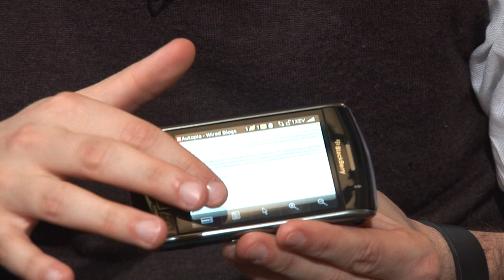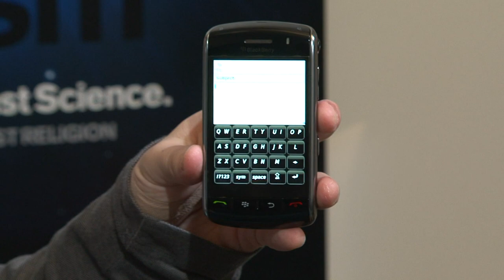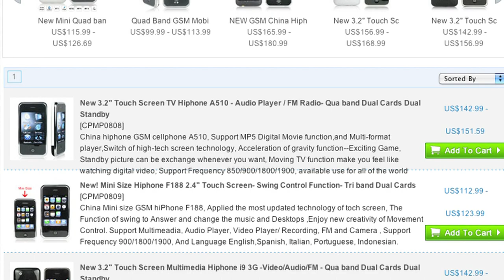Blackberry Storm, Hi Phone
Gadget Lab 22:  We find out if the new Blackberry Storm has any thunder.  Plus the Gadget guys have a look at a Chinese iPhone knockoff:  beware of the Hi Phone.